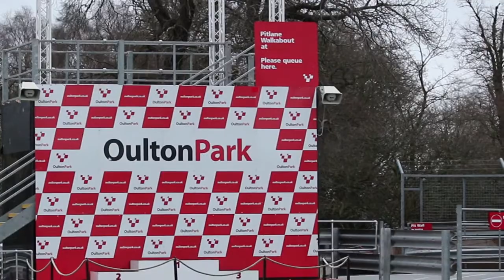Oulton Park | Testing & Race Summary | Includes My Collisions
I wanted to try and bring you guys along to see the event unfold. Separate videos have been uploaded of each race. However, i wanted to give a sense of what happens at a race meeting and what kinda thing is around.

Unfortunately, i didn't have the time to record scrutineering / briefing / etc. I shall try and capture some of these next time ;-)